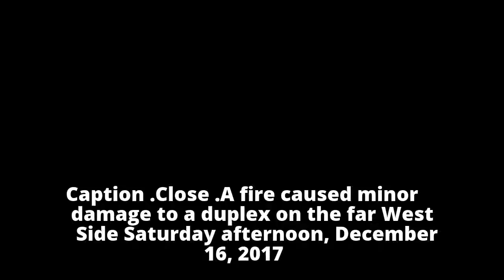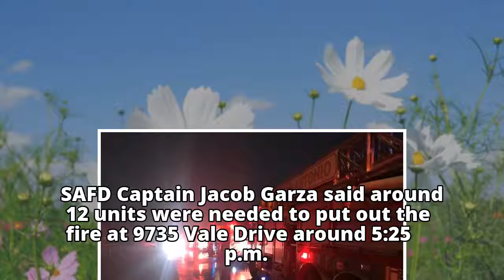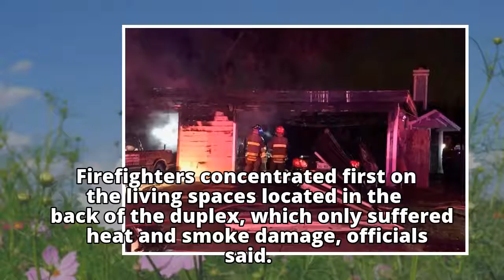Firefighters battle duplex fire on far West Side Saturday night